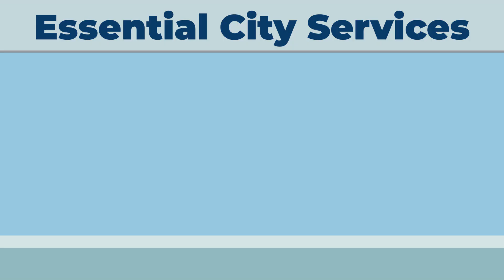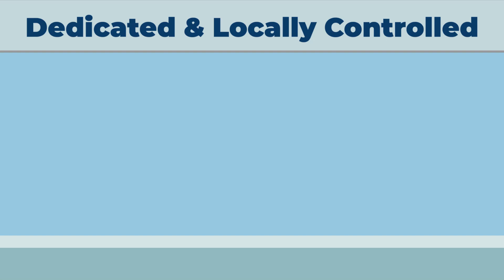了解措施 V：您需要了解的内容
该教育视频概述了奇诺市内的一项举措 V 措施。该视频提供了客观的概述，包括措施 V 的目的和目标以及对奇诺社区和当地经济的潜在影响。

有关措施 V 的全面详细信息，奇诺市鼓励观众访问

奇诺市致力于透明度和知情的社区参与。